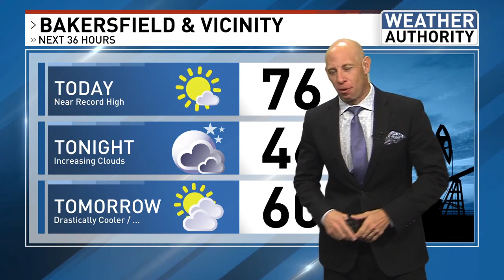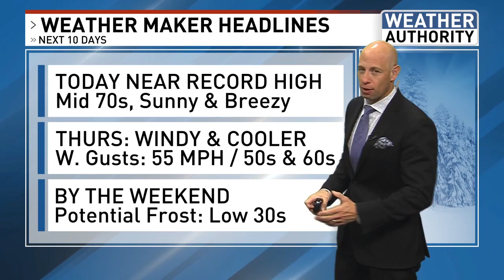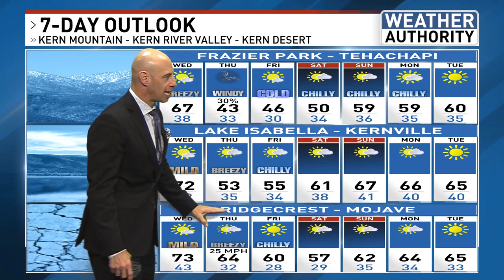Wednesday Gets Near Record Highs / Turns Cold Thursday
A pre-frontal warm up takes place Wednesday. Southwesterly winds drive into the county to bring temperatures near record highs. Bakersfield's record high for December 6th is 77-degrees set in 1916. We are forecast at 76-degrees. All Kern County locations will run a good 10-15 degrees above normal. Kern County mountains in the upper 60s, as the Kern River valley and desert areas reach the low to mid 70s.

A Wind Advisory has been issued for the Kern County mountain areas. Lake Isabella to Tehachapi to Frazier Park will see gusts up to 55 MPH starting around midnight through 7 AM Friday. Westerly sustained winds may reach 25-35 MPH. Blowing dust in the South Valley and Kern County desert will be likely.

Drastically cooler air takes over Thursday into the weekend. Behind the approaching cold front is below normal temps; upper 50s to low 60s. Kern County mountain locations land in the 40s and 50s into the weekend. Clouds will stay for the the South Valley and mountain locations. There will also be a chance for light rainfall along the western and northern slopes of the the Tehachapi mountain range; 30% chance late Wednesday into Thursday morning. The turn around in temperature will be so stark that morning low temperatures by Saturday will be flirting with a light freeze or frost in outlying areas. Mountain towns will, of course, see very cold morning lows in the teens and 20s by this weekend.